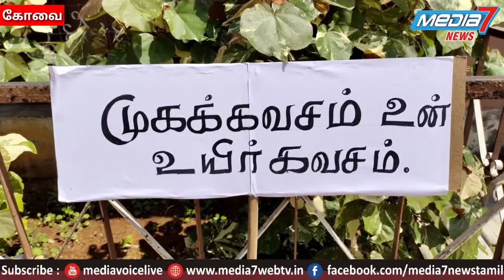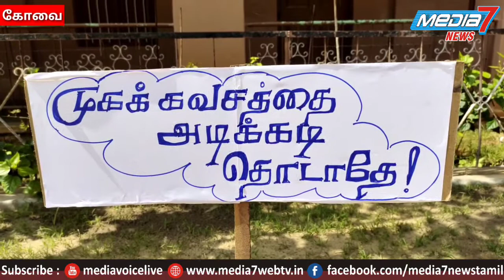நாளை முதல் 346 பள்ளிகள் அரசு அறிவித்த கட்டுபாடுகளுடன் தொடங்குகிறது.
கோவை மாவட்டத்தில் 346 பள்ளிகள் நாளை முதல் அரசு அறிவித்த கட்டுபாடுகளுடன் திறக்கப்படுகிறது என மாவட்ட முதன்மை கல்வி அலுவலகம் தகவல் தெரிவித்தனர். மேலும் பள்ளி வளாகத்தில்  தூய்மையாக வைப்பது,  கிருமிநாசினி தெளிப்பது,  வகுப்பறைகள் சுத்தமாக வைப்பது, கழிப்பறைகளின் தூய்மையாக வைப்பது போன்ற பணிகள் வேகமாக நடைபெற்று வருகிறது.